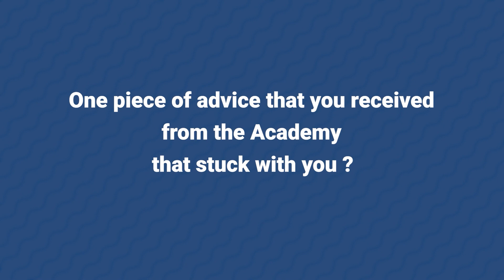The Stax Academy Experience | Thevuni Herath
Hear Thevuni share her Stax Academy experience, advice on the "Fail Fast and Fail Forward" principle, and how Stax Academy's mentors provided valuable guidance and support to help students develop resilience and learn from their mistakes.